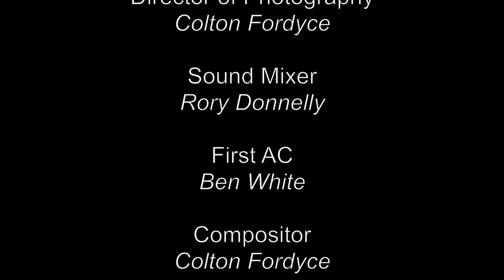Lovesick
My final Sight & Sound Filmmaking project.